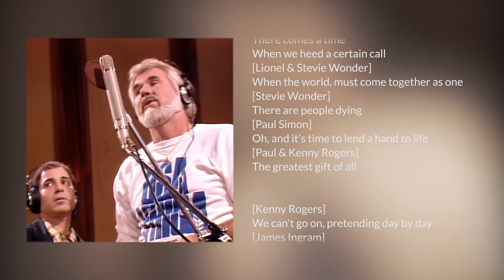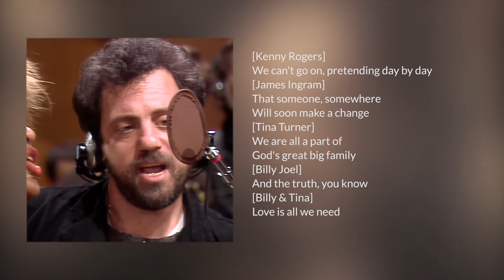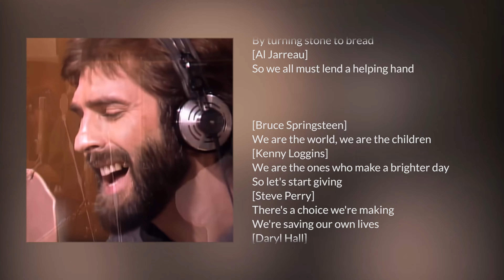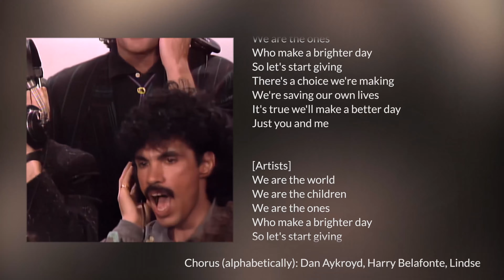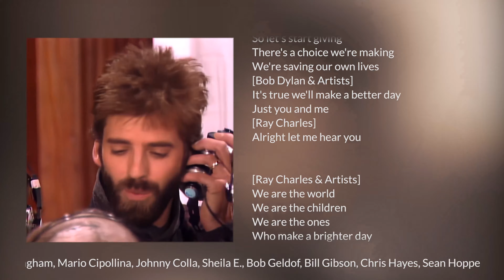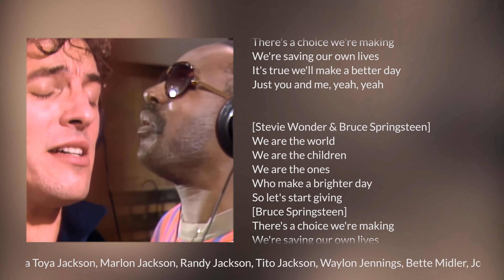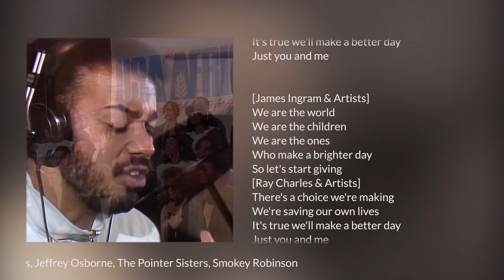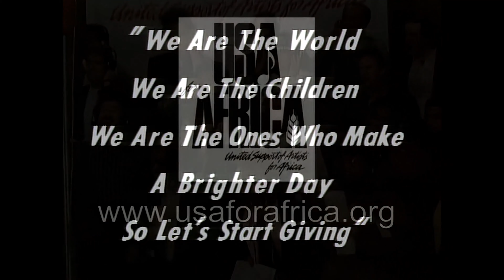We Are the World (4K) - Singers Names & Lyrics - USA for Africa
"We Are the World" is a charity single originally recorded by the USA for Africa in 1985. It was written by Michael Jackson and Lionel Richie and produced by Quincy Jones.
This is a special edition for singers in order and lyrics in 2024. Enjoy it.

Conductor
 • Quincy Jones
Soloists (in order of appearance)
 • Lionel Richie
 • Stevie Wonder
 • Paul Simon
 • Kenny Rogers
 • James Ingram
 • Tina Turner
 • Billy Joel
 • Michael Jackson
 • Diana Ross
 • Dionne Warwick
 • Willie Nelson
 • Al Jarreau
 • Bruce Springsteen
 • Kenny Loggins
 • Steve Perry
 • Daryl Hall
 • Huey Lewis
 • Cyndi Lauper
 • Kim Carnes
 • Bob Dylan
 • Ray Charles
Chorus (alphabetically)
 • Dan Aykroyd
 • Harry Belafonte
 • Lindsey Buckingham
 • Mario Cipollina (of Huey Lewis and the News)
 • Johnny Colla (of Huey Lewis and the News)
 • Sheila E.
 • Bob Geldof
 • Bill Gibson (of Huey Lewis and the News)
 • Chris Hayes (of Huey Lewis and the News)
 • Sean Hopper (of Huey Lewis and the News)
 • Jackie Jackson
 • La Toya Jackson
 • Marlon Jackson
 • Randy Jackson
 • Tito Jackson
 • Waylon Jennings
 • Bette Midler
 • John Oates
 • Jeffrey Osborne
 • Anita Pointer (of The Pointer Sisters)
 • June Pointer (of The Pointer Sisters)
 • Ruth Pointer (of The Pointer Sisters)
 • Smokey Robinson
Instrument players
 • John Barnes – keyboards & arrangement
 • David Paich – synthesizers
 • Michael Boddicker – synthesizers, programming
 • Ian Underwood - synthesizers, programming
 • Paulinho da Costa – percussion
 • Louis Johnson – synth bass
 • Michael Omartian – keyboards
 • Greg Phillinganes – keyboards
 • John Robinson – drums